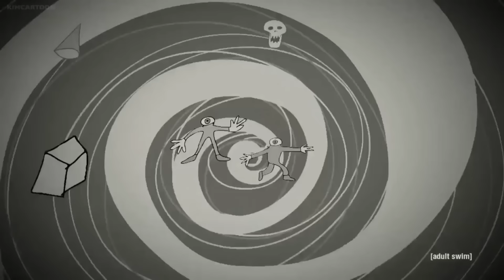Smiling Friends without context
yo dudes I really liked this new show and wanted to make my version of no context since I enjoy a ton this types of videos when done well. but most of the clips I saw in other versions are large or have parts that actually has to do with the real context so I tried to mash parts without dragging it so much and neither touching specific aspects thst relates to the plot of the actual episode. enjoy!